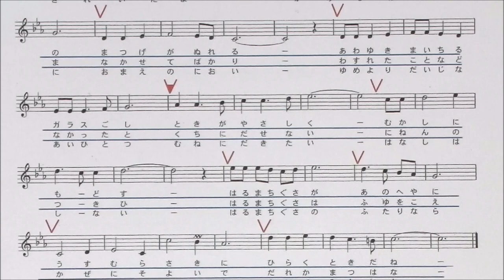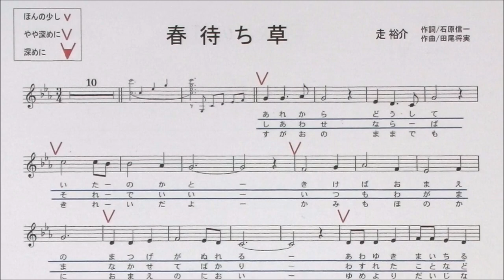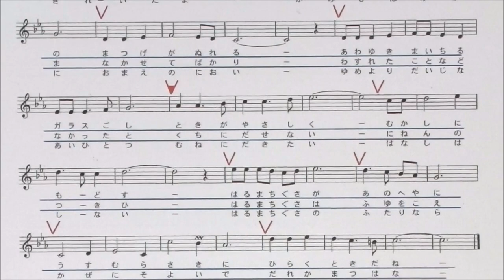「春待ち草」しげちゃんのカラオケ実践講座 / 走 裕介・男性用カラオケ(オリジナルキー）